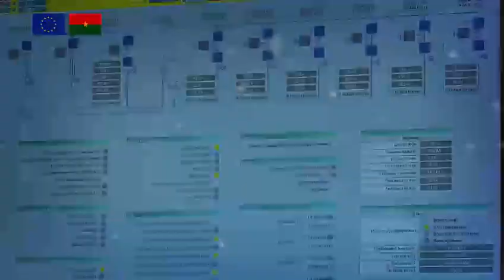VIDEO DE VOEUX 2023 par la Délégation de l'Union européenne au Burkina Faso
L'Ambassadeur, Chef de la Délégation de l'Union européenne au Burkina Faso, SEM. Wolfram VETTER, et l'ensemble du personnel vous souhaitent une bonne et heureuse année 2023.

En 2023, notre engagement demeure le même : poursuivre le dialogue politique afin d’appuyer le peuple résilient du Burkina Faso à relever les multiples défis humanitaires et sécuritaires tout en renforçant la stabilité, l’Etat de droit ainsi que le progrès économique et social.  L’Union européenne reste un partenaire privilégié et engagé aux côtés des Burkinabè dans ce contexte difficile pour le pays.